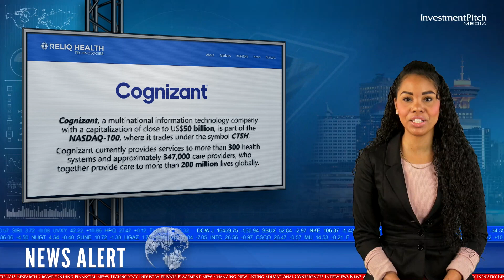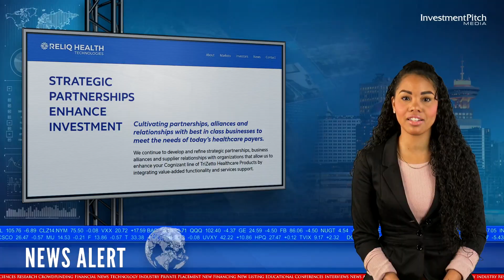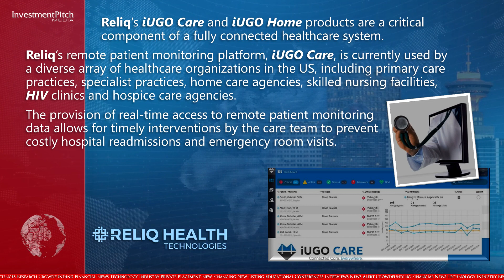Reliq Health partnered with Cognizant to expand care management capabilities to large scale clients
Reliq Health plans to leverage Cognizant’s Care Management resources for future deployments of its iUGO Care software to large scale clients thereby expanding Reliq’s capabilities and reach, allowing Reliq to provide its iUGO Care solution to managed care organizations, large health systems and health insurance providers.